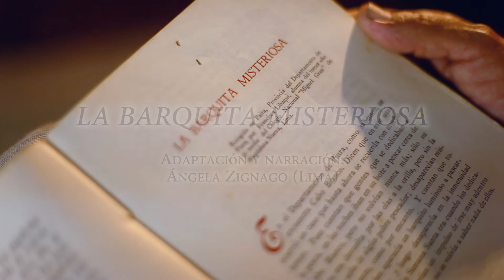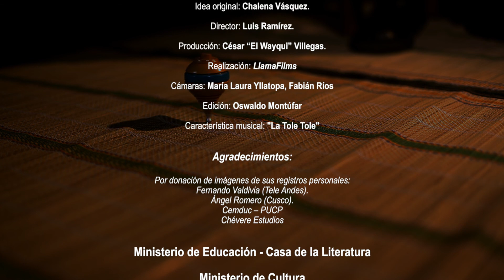La Barquita [PUCP]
Hace mucho tiempo, los pescadores que entraban a pescar y se iban por la mar llegaban muchas veces a Cabo Blanco, allí desaparecían y solo volvían sus navíos. En la noche se veía surcar por el horizonte una barquita misteriosa, que desaparecía luego de un tiempo. Un pescador soñaba con ir a Cabo Blanco y atrapar los peces enormes y obtener las grandes riquezas que podía ganar. En semana santa, su esposa trato de disuadirlo a que no vaya, pero él no la escuchó. Ella lo esperó todo el día, hasta que en la noche sintió un calor envolverla y una voz le susurró al oído prometiéndole que si una madre entregaba a su hijo al mar, todos los pescadores perdidos volverían.